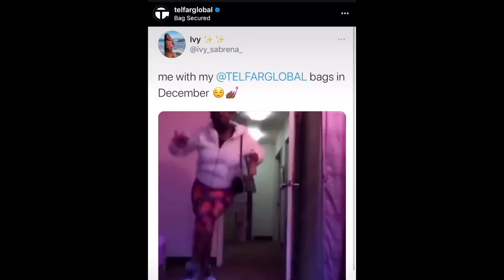TELFAR BAG ME | Telfar Shopping Bag Unboxing + Review!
Hey y'all! I know it's been a min since I've filmed a review, but I'm excited to share about this Black-owned luxury brand: Telfar. Enjoy!